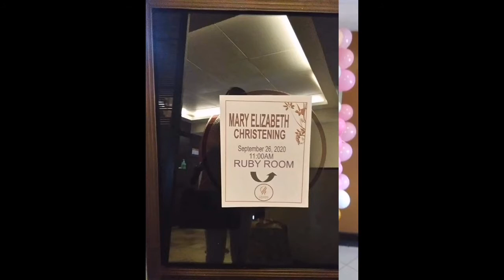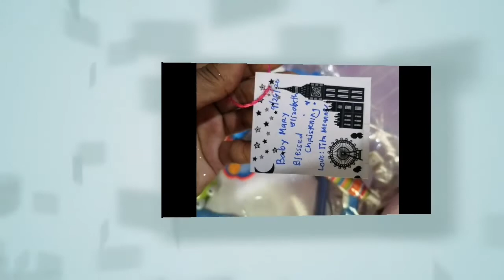Welcome to the Christian world Mary Elizabeth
Baptism (sept. 26,2020)